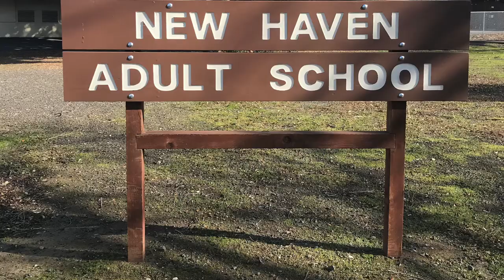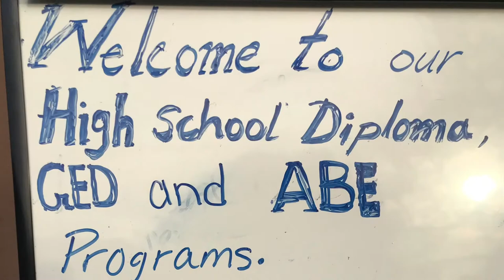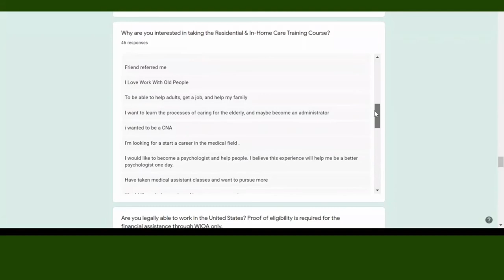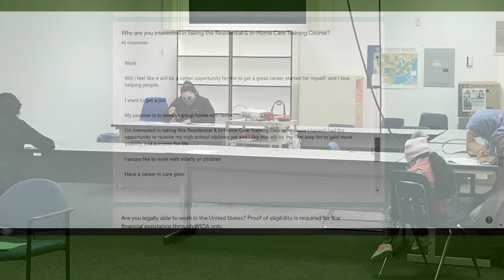New Haven Adult School 2020-2021 - Celebration Of Schools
This video was produced for the New Haven Unified School District  school board's special presentation, "Celebration of Schools".

Thank you NHAS staff and students for your participation.